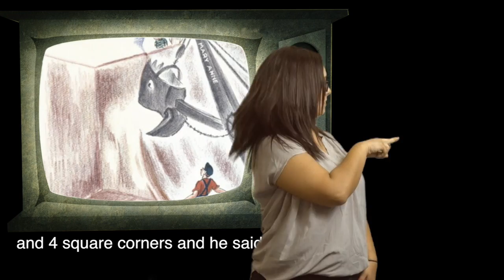Mike Mulligan and His Steam Shovel - ASL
This video is part of the Lesson Plan on "Mike Mulligan and His Steam Shovel" by Virginia Lee Burton. English captions and English voiceover are available.